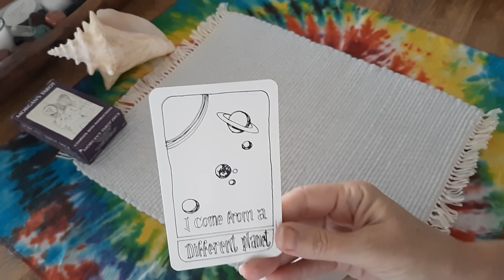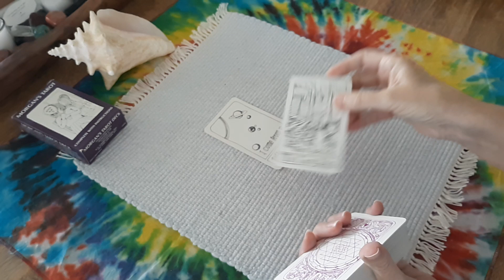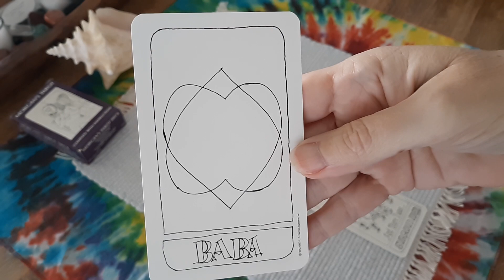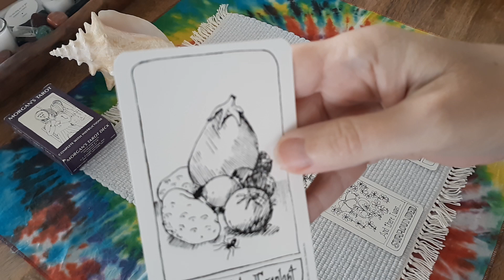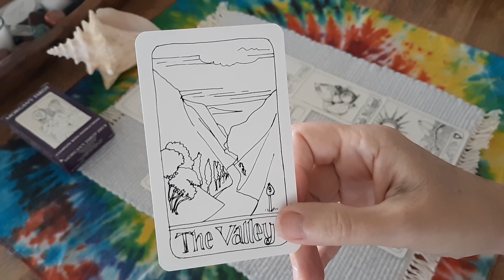AOC - Morgan's tarot perspective